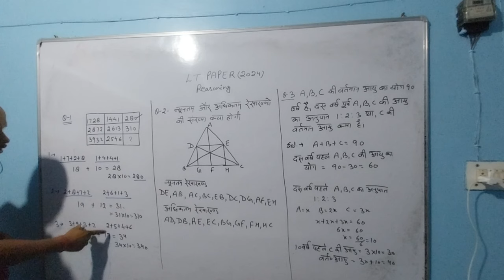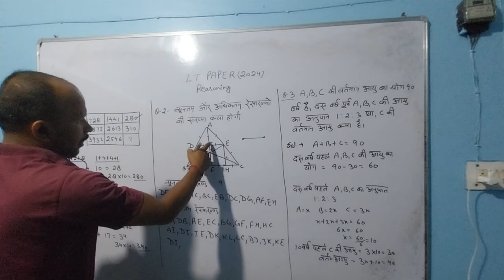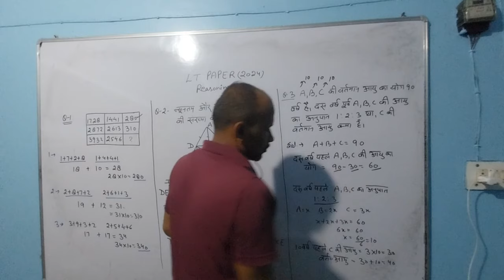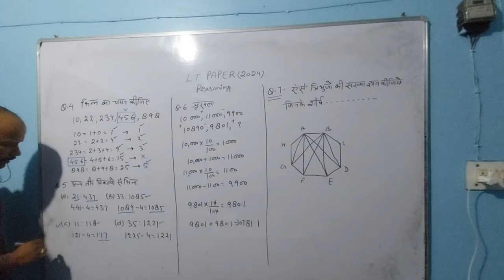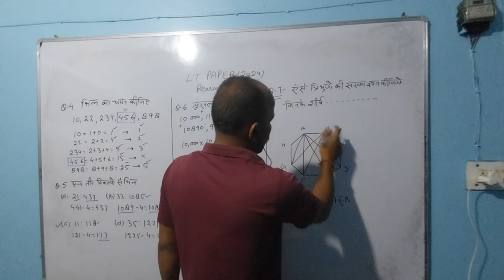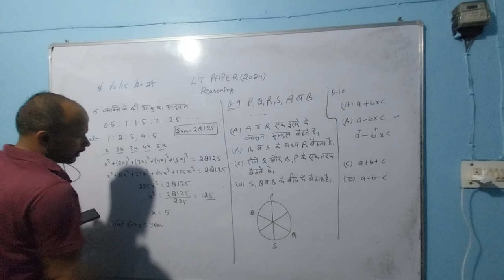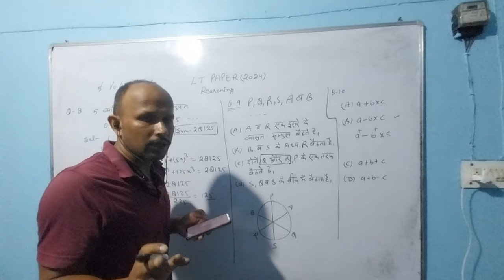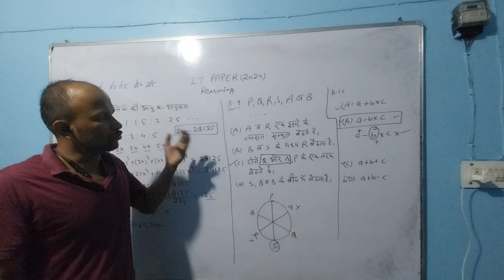Reasoning Paper Solution II Uttarakhand LT Exam 2024 II Nagendra's Metamorphosis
Through this video our reasoning teacher delivers the solution of Complete solution of reasoning part of Lt 2024 Exam.Though complete care was taken but still solutions may very in case of a few questions.

to Join Polytechnique lecturers and English Lecturers Exam please join the following groups

# Important Vocabulary
Top English literature institute in Uttarakhand
# Preparation Strategy for Uttarakhand Lecturer Exam
Best English Trainer
# Best online Class for English Literature
UGC NET English Literaturre
Nagendra's Metamorphosis